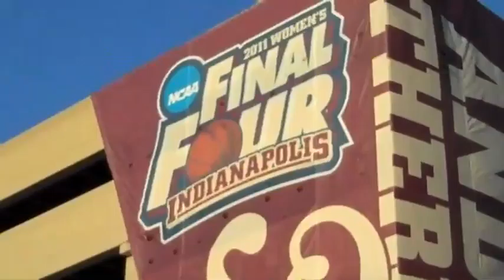NCAA Final Four 2011: A Fan's Perspective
Pretty Tough goes to the 2011 Women's Final Four in Indianapolis, Indiana.